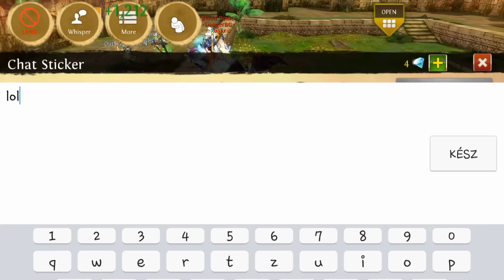Order and Chaos - Arena 4v4 - 2 archer and warrior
Android / Observer's Market